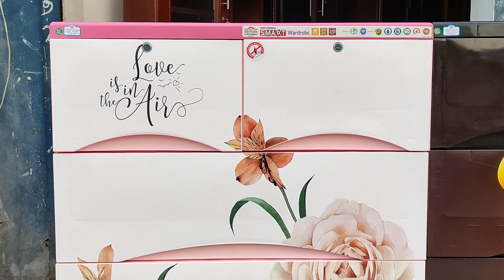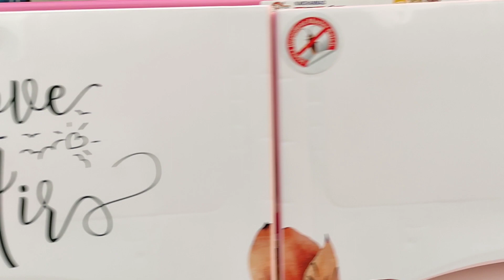N Mohammad plastic wardrobe price in Bangladesh New plastic wardrobe ২০% ডিসকাউন্ট ফ্রি হোম ডেলিভার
✅ ঘরে বসেই অর্ডার করুন, আমরাই পৌঁছে দিবো আপনার কাছে !
✅ অর্ডার করতে কল করুন: 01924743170+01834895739 WhatsApp & imo Number
✅ সারা বাংলাদেশ যেকোনো জায়গায় ২৪ ঘন্টায় ডেলিভারী পাবেন। প্রোডাক্ট বুঝে নিয়ে পেমেন্ট করবেন।

@The BhaiBrother Ltd.

প্লাস্টিক ওয়ারড্রব এর দাম প্লাস্টিক ওয়ারড্রব এর দাম